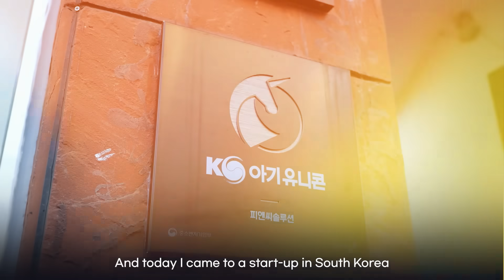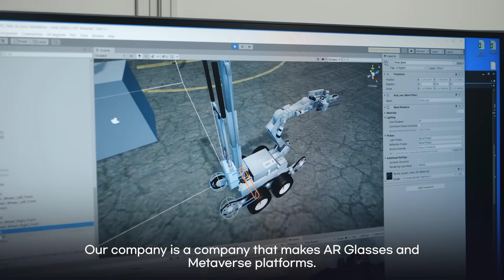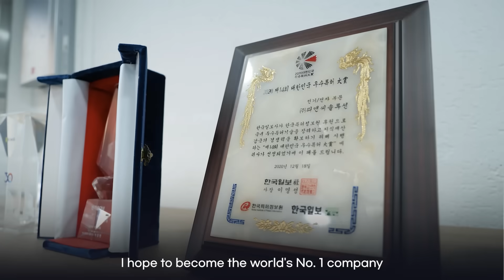[PNCSOLUTION] XR TECHNOLOGY_Company Visit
Main Features:
1) Electrical Tech
We turn imagination into reality through our design technology.
- Low-power schematic design, optimization simulation.
- Display Panel Driving.
- UVC, Visible, IR, Depth Camera Driving.

2) Sensor Tech
We provide precise solutions with our own sensor driving technology.
- IMU sensor spacking tracking.
- Location tracking using UXB sensor.
- Others sensor driving.

3) Optical Tech
We can customized the products based on customer’s requirement since we have optical design technology, simulation and production technology.
- Optical module development(R&D optical equipment team)
- B/S type, Hologram type, Projection type design
- Provides optimal transmittance, clarity and FOV.

4) Ergonomics Design
We can also provide ergonomic and customized design.
- Ergonomic Design.
- Optimize the weight and durability.
- International standard design for thermal structure and environmental testing.